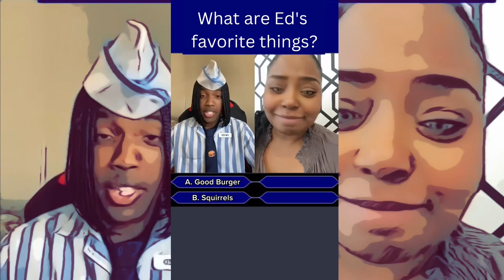GoodBurger Trivia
In preparation of GoodBurger 2, I decided to play a trivia game with the OG Cast! Let’s see if they remember the finer details of the movie GoodBurger!

Check Out Shar Jackson’s Socials @ItsSharnanigans